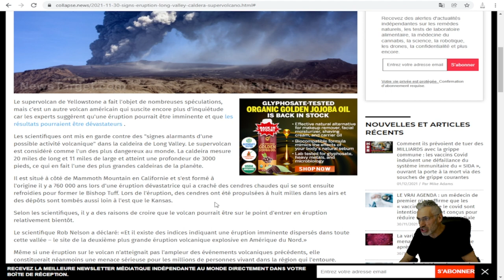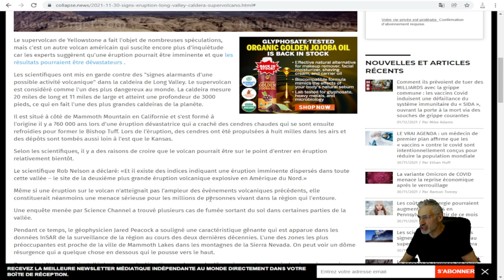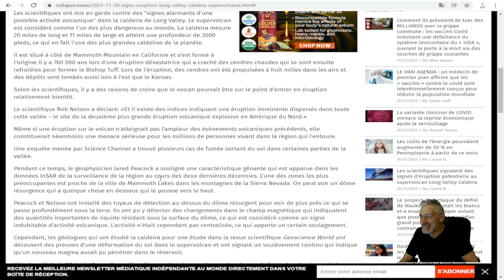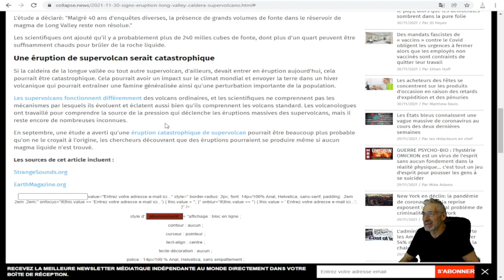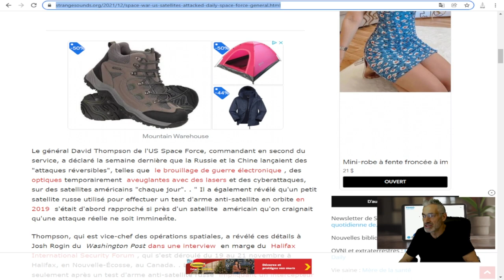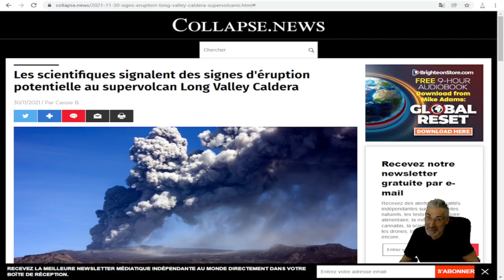UN LIEN D'UN ABONNÉ DES PLUS INQUIÉTANTS;LE SUPER VOLCAN Long Valley Caldera SUR LE POINT D'ÉCLATER